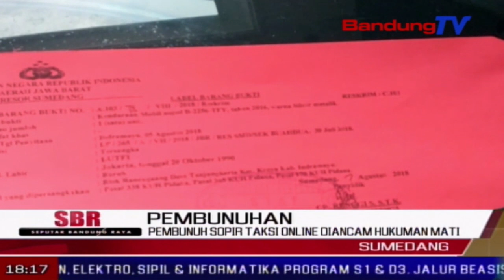Pembunuh Sopir Taksi Online Diancam Hukuman Mati | SBR | BANDUNG TV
SBR | BANDUNG TV  | FARHAT MUMTAZ | Dua pembunuh sopir taksi online yang dibekuk tim satreskrim polres sumedang, minggu enam agustus dua ribu delapan belas,  terancam hukuman mati. sedangkan satu pelaku lainnya masih buron dan dalam pengejaran kepolisian.